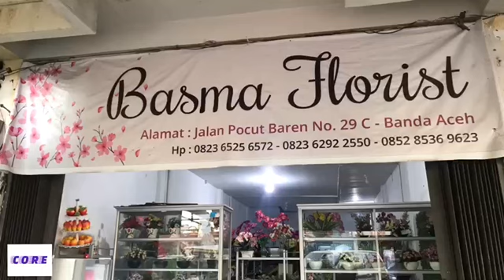BASMA FLORIST ARTIFICIAL Banda Aceh hadir di tengah anda adalah untuk menjadi solusi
BASMA FLORIST ARTIFICIAL Banda Aceh hadir di tengah anda adalah untuk menjadi solusi agar kebutuhan dekorasi, buket, custom design yang mulai dari uniq. spesial sampai lux tak perlu dihadirkan dari luar kota.

Management Core adalah sebuah web dan aplikasi developer. Menjadi salah satu web developer yang cukup diperhitungkan saat ini di Aceh, Management Core memiliki target untuk mengembangkan 1000 web di tahun 2019 ,dengan fokus utama adalah membantu para pelaku UKM khususnya yang ada di Aceh untuk menghadapi tantangan dunia digital saat ini.

Management Core bukan sekedar memberikan jasa pengembangan web , tetapi juga memberikan jasa pembuatan dan pengelolaan content untuk kebutuhan web tsb secara berkelanjutan.

Jika Anda ingin memiliki web untuk bisnis, personal, maupun komunitas Anda, silahkan hubungi

Managemen Core